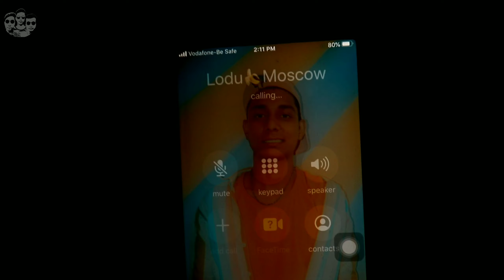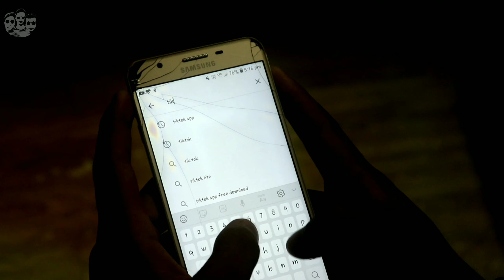Tik tok ban | tik tok ban in india | tik tok vs YouTube - 2 scamp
Ye video logo ke entertainment ke liye he .

writer - Team 2 SCAMP
Actors - sawal and Gullu

Social handles—

Actors—

Gullu Bhai
SahirSharp

YouTube Family — 880+